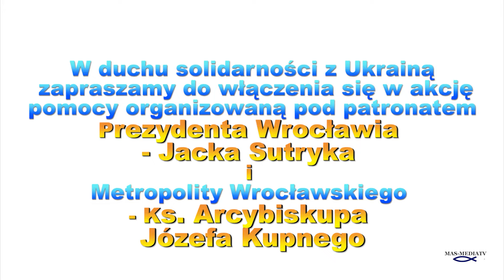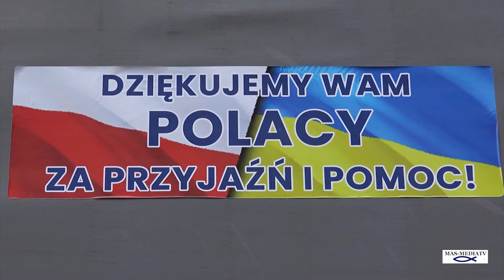JUSTYNA STASZAK 2 - życzenia dla Ukrainy. WROCŁAW POMAGA UKRAINIE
21-  JUSTYNA STASZAK 2 życzenia dla Ukrainy , współorganizatorka akcji pomocy - WROCŁAW POMAGA UKRAINIE .
Dortmundzko Wrocławsko Lwowska Fundacja im. św. Jadwigi

W duchu solidarności z Ukrainą zapraszamy do włączenia się w akcję
 pomocy organizowaną pod patronatem:

Prezydenta Wrocławia - Jacka Sutryka
i
Metropolity Wrocławskiego - Ks. Arcybiskupa Józefa Kupnego

Zbieramy:
- żywność długoterminową jak makaron, ryż, konserwy itp.
- środki opatrunkowe, artykuły higieniczne,
- bieliznę, pieluchy jednorazowe, ręczniki papierowe,
- śpiwory, koce, środki higieny osobistej,
- a także świece, baterie, zapalniczki i apteczki.

Prosimy o przekazywanie darów w kartonach z informacją co znajduje się w środku.
POMOC DLA UKRAINY MOŻNA PRZEKAZAĆ DO KAŻDEJ WROCŁAWSKIEJ SZKOŁY SKĄD STRAŻ MIEJSKA WROCŁAWIA DOSTARCZA DO  NASZEGO CENTRALNEGO MAGAZYNU , A NASTĘPNIE  WYSYŁAMY DO LWOWA
LUB PRZEKAZUJEMY  UCHODŹCOM Z UKRAINY w NASZYM PUNKCIE
POMOCY , ul. św. MARCINA 4 , WROCŁAW

Darowizny pieniężne można przekazywać na konto Fundacji z dopiskiem "Pomoc dla Ukrainy"
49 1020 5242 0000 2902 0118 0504

Włączmy się w pomoc dla Ukrainy!

Organizatorzy:
- Urząd Miejski Wrocławia
- Politechnika Wrocławska
- Rada Miejska Wrocławia
- Departament Edukacji Urzędu Miejskiego Wrocławia
- Straż Miejska Wrocławia

- Wrocławskie Centrum Rozwoju Społecznego
- Region Dolny Śląsk NSZZ "SOLIDARNOŚĆ"
- Metropolitalne Wyższe Seminarium Duchowne we Wrocławiu
- Miejskie Przedsiębiorstwo Komunikacyjne
- 1 KS Ślęza Wrocław

DZIĘKUJEMY WSZYSTKIM ZA PRZEKAZANE DARY DLA UKRAINY i PROSIMY O DALSZĄ
SYSTEMATYCZNĄ POMOC.

Produkcja:
 AFV Andrzej Mas
 MAS-MEDIATV